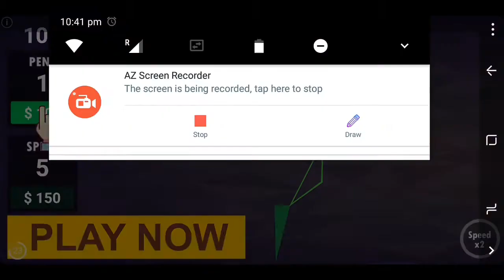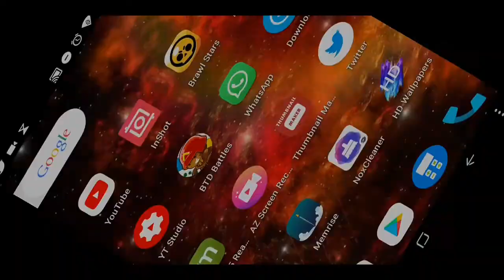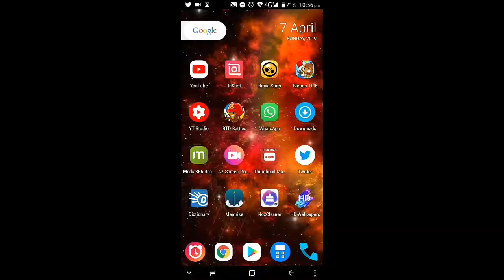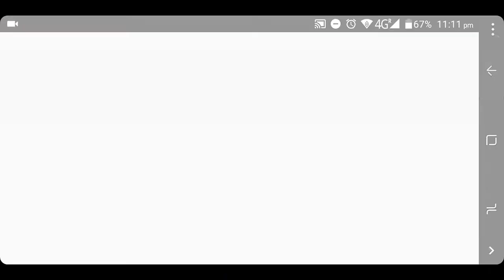BTD-Battles - Dart Farm Ace + Salted Wounds